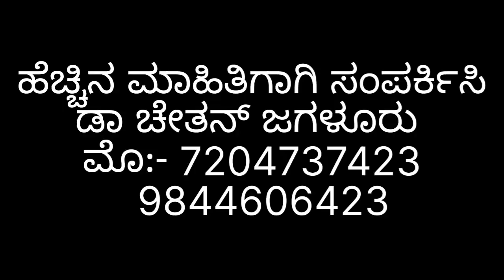ಪಿತ್ತಕೋಶದ ಕಲ್ಲುಗಳಿಗೆ ಆಪರೇಷನ್ ಬೇಡ ನಿಮಿಷದ ಮಾಹಿತಿ.. Gall blader stones